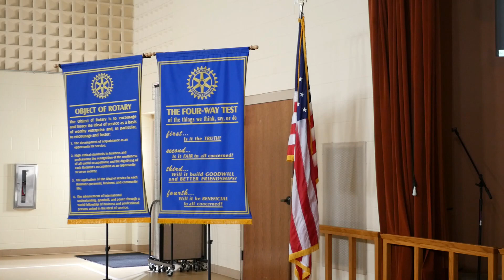Rotary Club of Georgetown Weekly Meeting, March 8, 2019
Time to learn about Emergency Management in Williamson County!